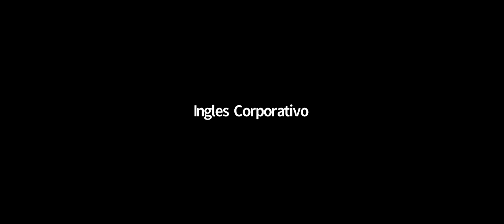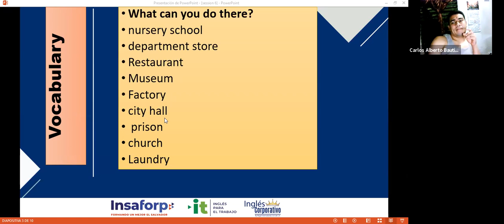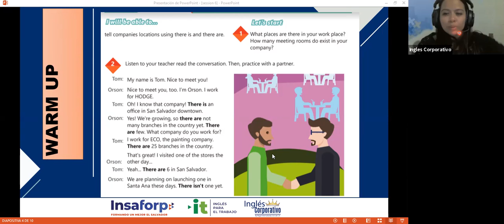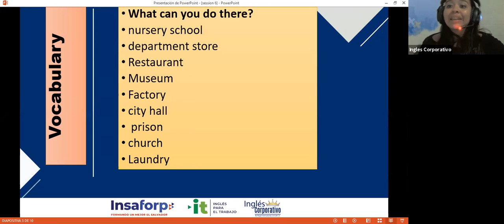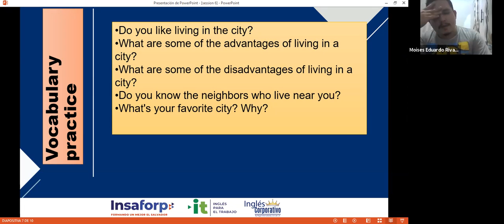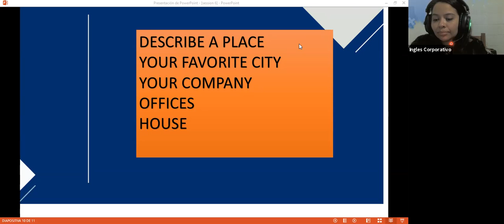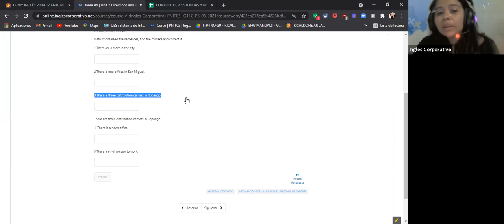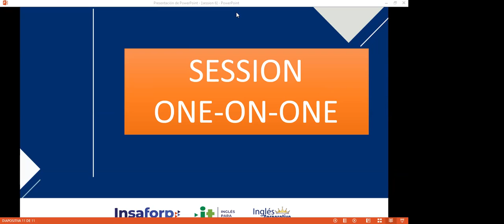Ingles Corporativo-Videoconferencia #6 How to use there is and there are.